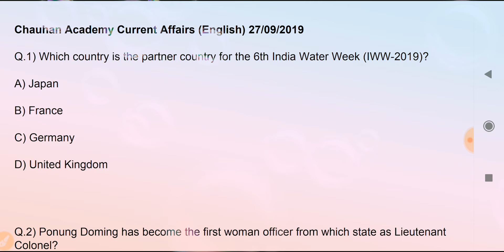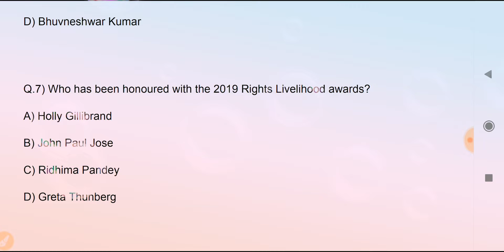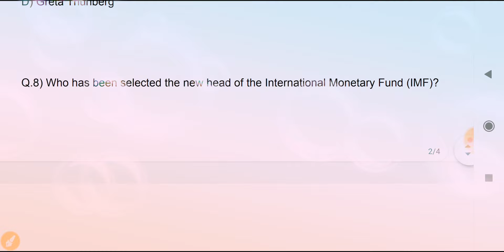Daily Current affairs (27/09/2019) English : Only Most important Current Affairs.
If you want to join our online classes Whatsaap no at 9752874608